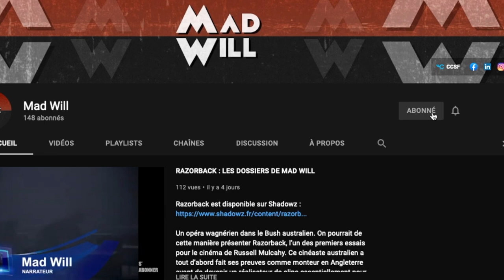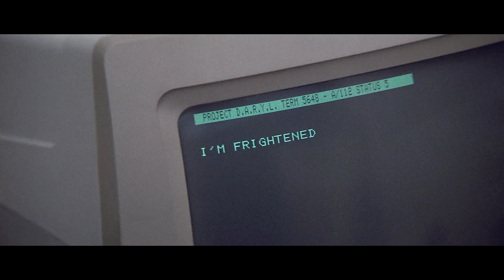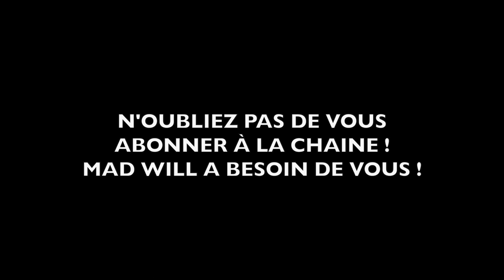CRITIQUE DE D.A.R.Y.L. : UN FILM DE SF DANS LA LIGNÉE D' E.T. DE SPIELBERG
Sommaire
00:00 Générique
00:19 Présentation du réalisateur Simon Wincer
01:01 Critique du film D.A.R.Y.L.
03:03 Générique fin

Le film commence à la manière d’un thriller avec une poursuite en voiture. Un homme essaye de cacher un enfant alors que des individus armés sont lancés à ses trousses. Il perdra la vie, mais réussira tout de même à sauver l’enfant qui erre alors dans les bois jusqu’à sa rencontre avec un couple de personnes âgées dans une scène qui m’a immédiatement évoqué le Superman de Richard Donner. L'analogie est réelle. En effet, nous avons deux enfants d’origine inconnue qui vont se révéler avoir des pouvoirs par rapport au commun des mortels.  Après avoir introduit son film sous la forme d’un thriller, Wincer met en scène le parcours du jeune garçon jusqu’à son adoption par l’intermédiaire d’images d’Épinal de l’Amérique rurale qu’il accompagne d’une musique où résonne un harmonica. Le réalisateur australien semble ici  être devenu amnésique comme le petit Daryl en adoptant tous les clichés de l’Amérique jusqu’à la caricature.
Le film nous donne ensuite à voir l'existence de Daryl au sein de sa nouvelle famille. Après avoir proposé des images en mode "américana", le film adopte l’imagerie des productions d’Amblin avec ces gamins jonchés sur des bicyclettes qui communiquent par talkie-walkie. Si le long-métrage emploie le ton de la comédie, Wincer arrive à créer un doute sur la nature de son héros grâce à une mise en scène classique et sans fioriture qui s’appuie sur l’excellente interprétation de son jeune interprète :  Barret Oliver. Particulièrement doué, le jeune acteur ménage ses effets, jouant un droïde au début assez glacial, qu’il humanise de scène en scène avec beaucoup de retenue, par l’intermédiaire d’un sourire ou d'un regard plus appuyé.
Le film s’appuie sur un scénario signé David Ambrose qui a collaboré au script de Nimitz, retour vers l'enfer mais aussi de l’envoûtant Survivant d’un monde parallèle, un autre film emblématique du fantastique Australien mettant en scène l’acteur d’Harlequin Robert Powell. L’autre scénariste crédité sur D.A.R.Y.L.  est Allan Scott, un habitué des films de Nicolas Roeg cosignant les scénarios de Ne vous retournez pas et Des sorcières (retour sur les deux films : lien 1 et lien 2 ). Si leur histoire ne révolutionne pas la science-fiction à l’instar de la mise en image de Wincer, elle est tout de même efficace offrant ainsi aux jeunes spectateurs son lot de scènes de suspens et d’action avec notre jeune droïde qui va prendre tout simplement le contrôle d’un F16.
Même si D.A.R.Y.L. n’approfondit jamais le statut de son Pinocchio cybernétique, le film est quand même un divertissement familial plus qu’honnête avec des scènes impensables dans l’Hollywood actuel ou le politiquement correct règne. En effet, je ne suis pas sûr que la séquence où Daryl doit être opéré et se retrouve à exprimer sa peur par l’intermédiaire d’écrans d’ordinateur, serait conservée maintenant. Enfin, même si le film nous donne à voir une famille d’adoption toute droite sortie d’une pub Kinder, les auteurs n‘hésitent pas à caractériser les politiques et les militaires comme une belle bande de salopards prêts à sacrifier des innocents, dont des enfants.
D.A.R.Y.L. s’inspire avant tout des récits de science-fiction et policier qu’il adapte avec beaucoup de respect pour son jeune public avec des scènes de poursuite et des rebondissements multiples où la vie de son héros est en jeu. À l’instar de WarGames, le film a bien vieilli car il n'est jamais une publicité envahissante pour les outils technologiques de son époque (on verra juste un jeu Atari ST), n’usant ainsi jamais d’effets spéciaux qui seraient devenus ringards avec le temps.
Après ce film, Wincer continuera sa carrière dans le registre du divertissement familial et signera le carton mondial : Sauvez Willy. Quand on se rappelle son excellent Harlequin, on pourra regretter que ce cinéaste comme tant d’autres d’Australie (Richard Franklin…) se soit perdu durant ses années hollywoodiennes. Seuls un Peter Weir ou un George Miller arriveront par moment à imposer leur vision du cinéma venue de l’hémisphère sud.
Si vous appréciez les divertissements des années 80, vous passerez un agréablement moment en regardant ce D.A.R.Y.L.avec vos enfants.